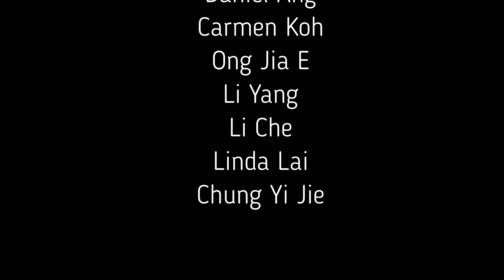Student Online Performance - 1st May, 2021